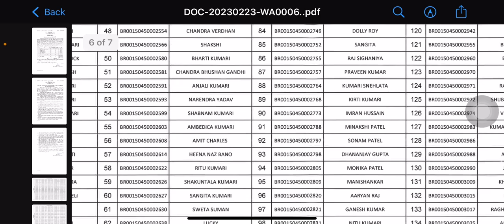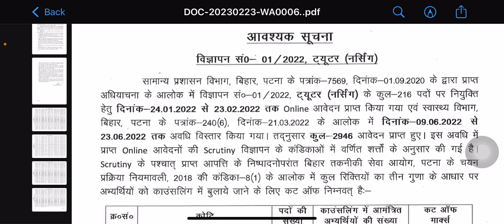Nursing final result जारी | check your result | cut off 2023